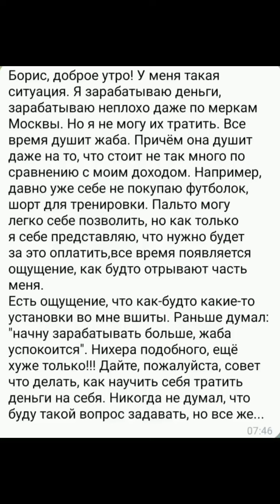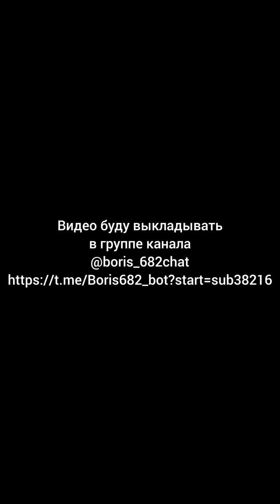Как мужчине перестать экономить на себе?